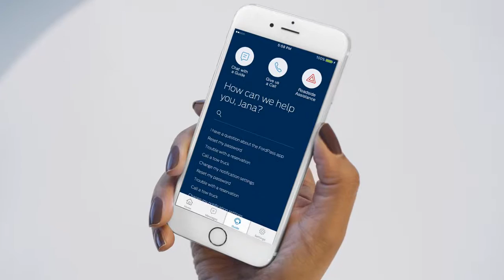FordPass: ecco il nuovo progetto Ford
Svelato al Salone di Detroit il FordPass. Ecco di cosa si tratta!